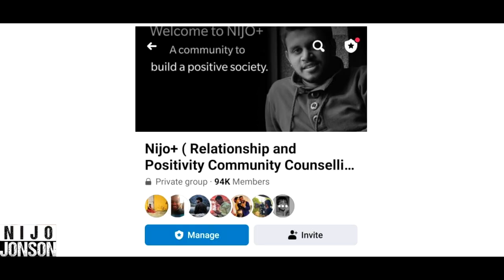Lady Discriminate With A Sweeper, Regrets Later | NijoPlus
It's high time we should understand who is a garbage guy. The one who creates it or the one who picks it.